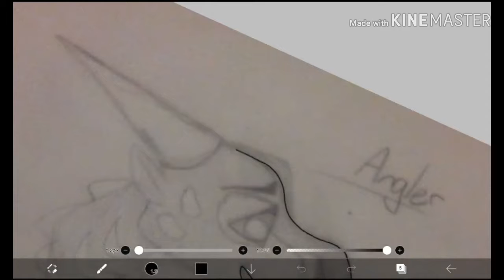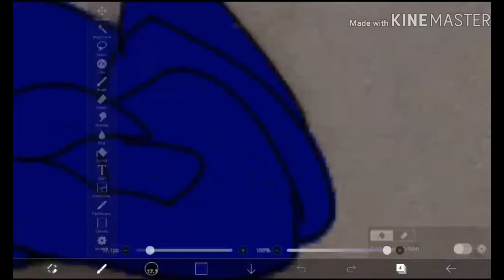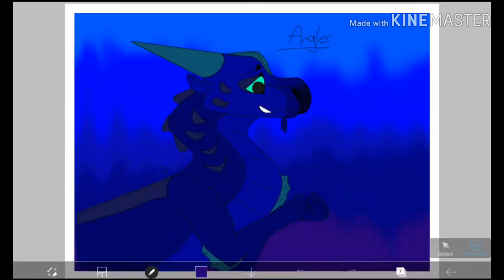Angler WoF OC Speadpaint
Angler is a Nightwing Seawing hybrid

Song:SOLO by Jenny